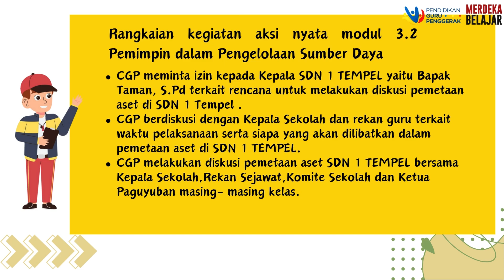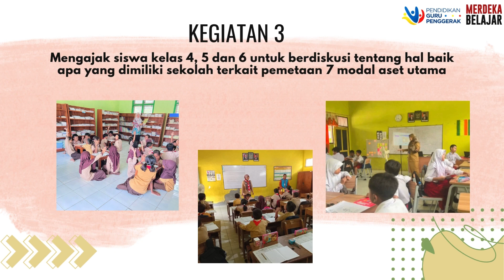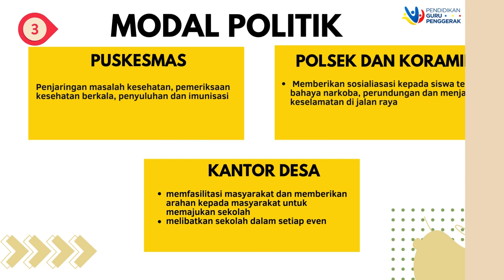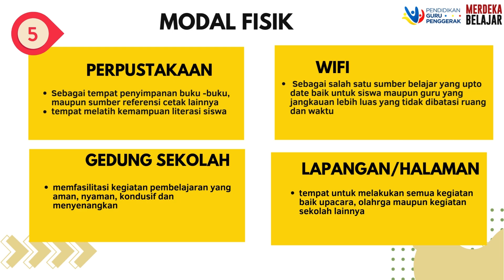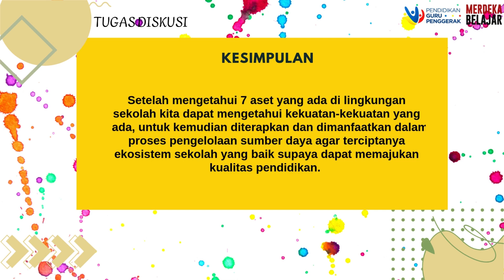AKSI NYATA MODUL 3.2 | PERAN PEMIMPIN DALAM PENGELOLAAN SUMBER DAYA